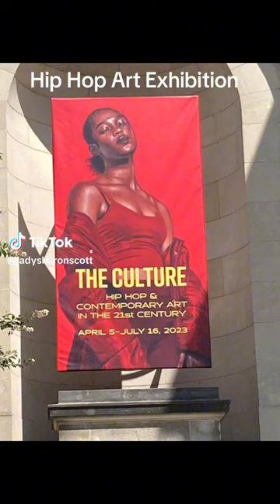Hip Hop Art Exhibition at the Baltimore Museum of Art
This is an exhibit entitled The Culture: Hip Hop and Contemporary Art in the 21st Century.